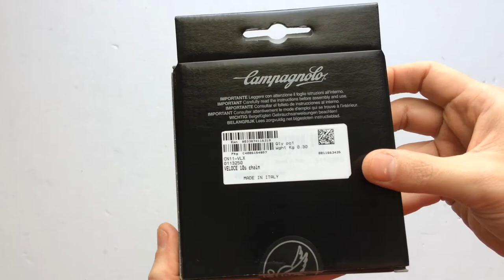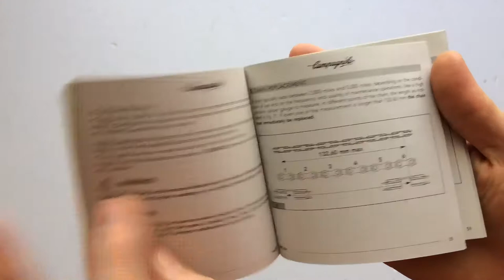Campagnolo Veloce Kerékpár Lánc 10V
Campagnolo CN11-VLX, 10 sebességes, extra keskeny, 114 szemes bringa lánc.